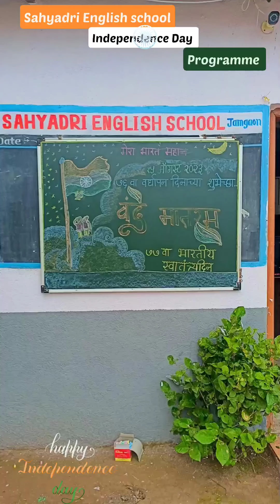happy independence day ...be happy 😊 in beautiful 😍 life ❤️...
Video from Manikant Parkhe